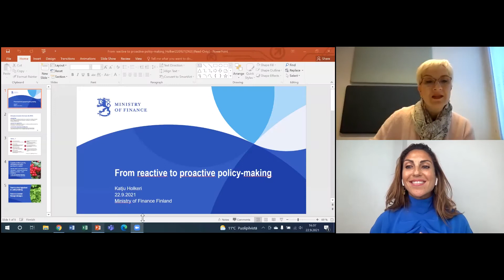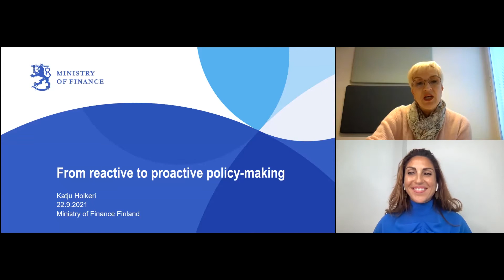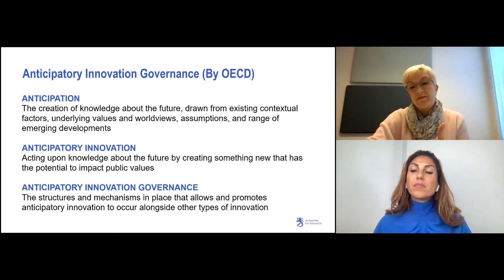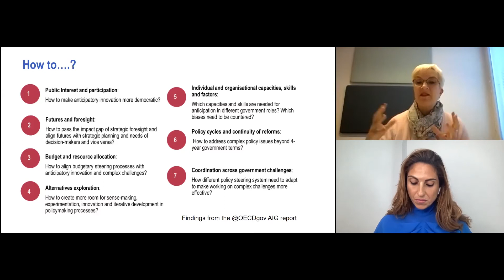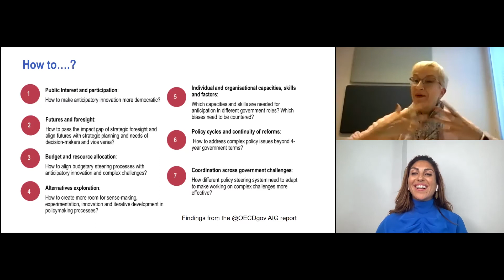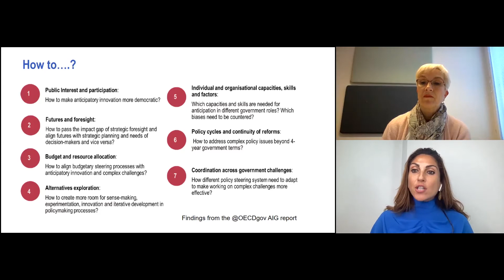Policymaking Under Uncertainty - 22 September 2021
The full session from our KnowTalks series 2021 titled 'Policymaking Under Uncertainty' with Katju Holkeri - Head of Governance Policy Unit, Ministry of Finance, Finland; and moderated by Dina El Mofty – Entrepreneur, Investor and Founder of Injaz Egypt.